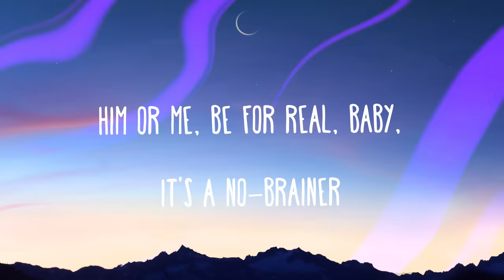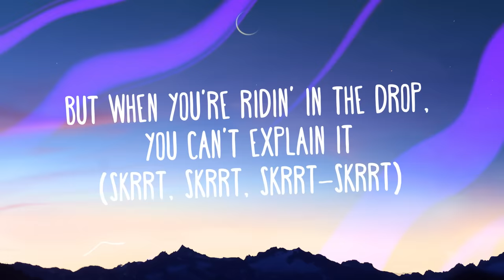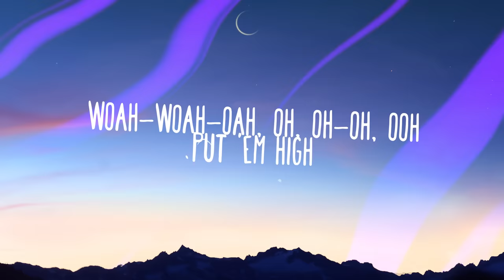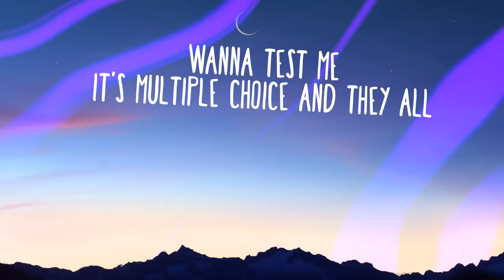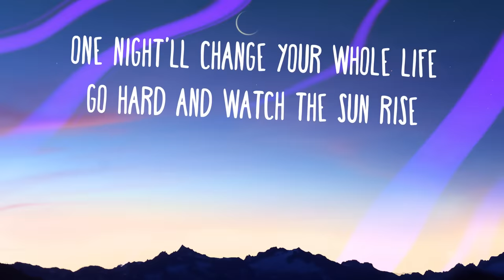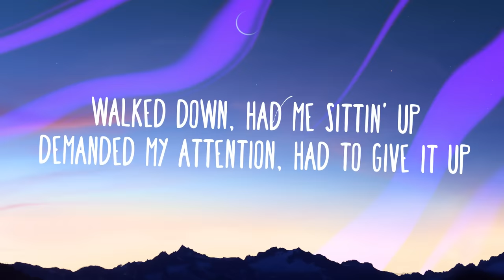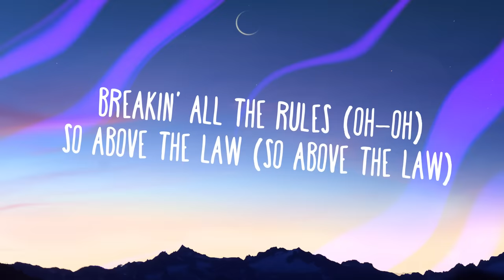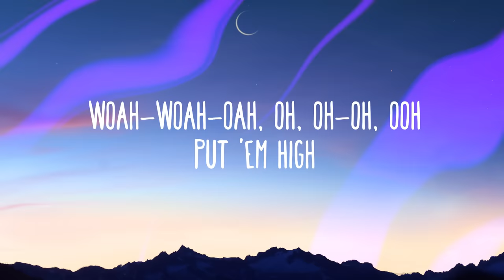DJ Khaled – No Brainer (Lyrics) ft. Justin Bieber, Chance the Rapper, Quavo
» Download DJ Khaled – No Brainer (Lyrics) ft. Justin Bieber, Chance the Rapper, Quavo

💖Comment "i love u" if you made it this far